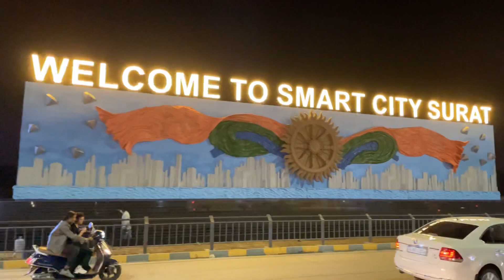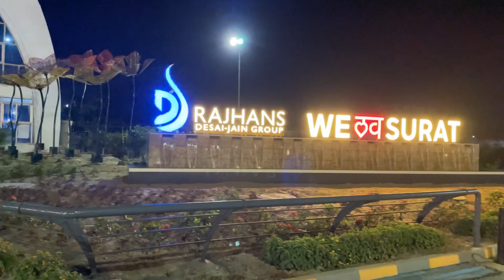Airport road night video | Dumas Road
Yes Surat is growing like anything

surat municipal corporation, surat smart city development ltd, surat smart city pan city projects, Surat smart city

surat, rajhans group, rajhans montessa, Rajhans montessa surat

Surat City surat sürat suratfood suratcity dubailife uk usa caneda australia holanda🇳🇱